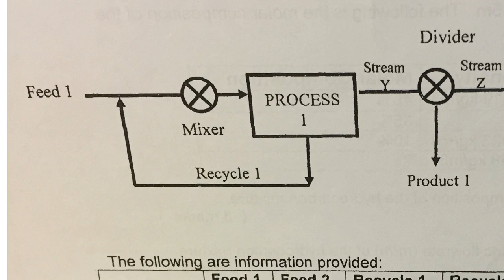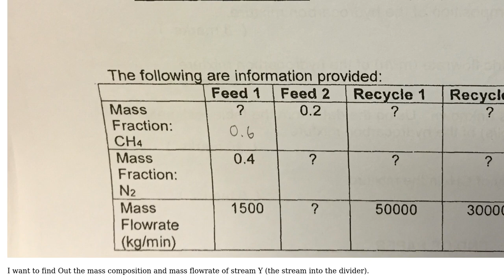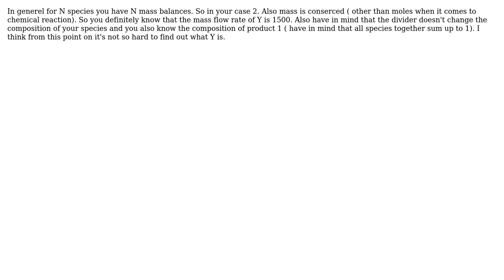Engineering: Mass balance of a recycle stream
With thanks & praise to God, and with thanks to the many people who have made this project possible! You are responsible for your own actions.